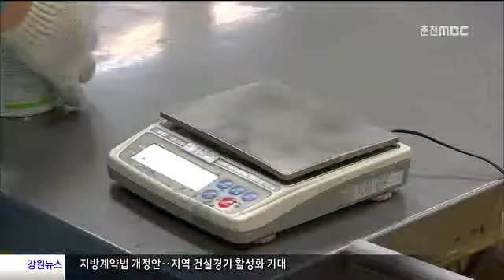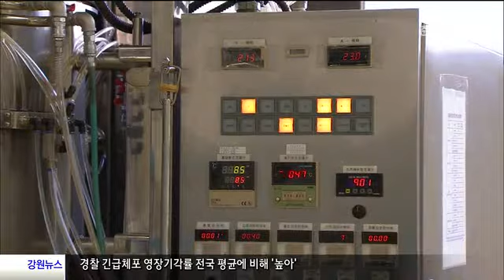춘천MBC뉴스 기업하기 좋은 춘천만들기(R)